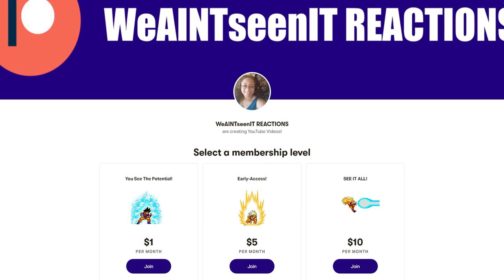Gintama Reaction Episode 29 & 30 | Gin's Sword on EBAY?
gintama reaction. So after watching Gintama openings and getting more insight we decided that we'll be doing reaction to the anime Gintama!

0:00 Intro
3:14 Episode 29 Reaction
18:57 Episode 30 Reaction
32:04 Final Thoughts